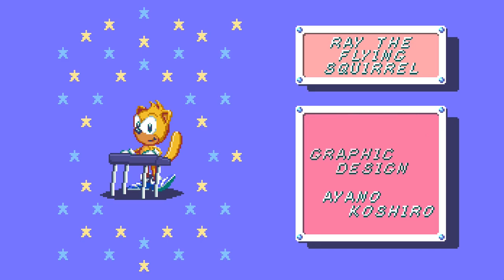Sonic 1 SMS Remake Ray Playthrough